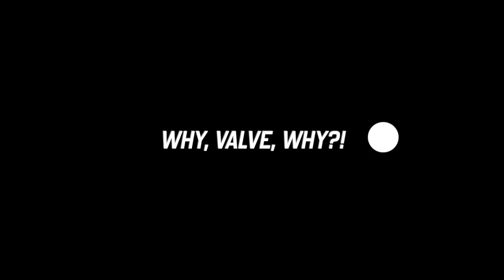Momentum! | Portal #2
In this video, I discovered that momentum is programmable!
...Someone please tell me what else I should put in the description to make it interesting.

Music

The Party Escort (Portal)- Kelly Baily and/or Mike Morasky
Unity [Rad outro screen music]- TheFatRat

I don’t own Portal. I don’t own the music I used. There. Now it’s out of the way.